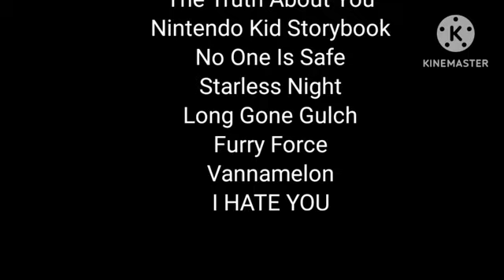Defeats Of My Favorite YouTube Villains Part 8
Villains Quotes

"Monster? I'm not a monster. I'M A GOD!" - Turbo Metal Sonic
". " - The Anomaly
"Oh, what does it matter?! You’re not my real dad, I was almost eighteen!" - Loona
"Ah, nothing like going into hibernation and then coming out for a healthy life of committing crimes and living in a trench." - Terri
"There's nothing more satisfying than seeing objects, who in the past, have done nothing to help you. When they're the ones suffering, then who's getting the attention? Now it's time to make sure no one is safe!" - Woody
". " - Starless Night
"You ain't nothing, girl. You're weak. Just like your old man. That's why... I killed him! Well, not really. But yeah, your daddy is dead." - Mako
"Soon this forest will be a beautiful parking lot! I love parking lots..." - Victor Vivisector
"My powers are very, very powerful. And I can be even more powerful if I listen to Mommy again soon. Melon Queen wouldn't be happy, but... she's gonna probably die looking for Lemon." - The Red One
"You thought Koopa worked alone?" - Luigi